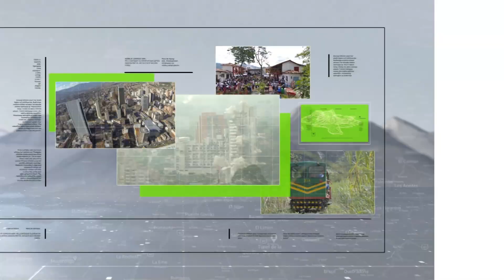Pólvora: van 92 accidentes en Antioquia - Teleantioquia Noticias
Un nuevo lesionado por pólvora se registró en el departamento. Durante el actual periodo de vigilancia, Antioquia acumula 92 afectados.